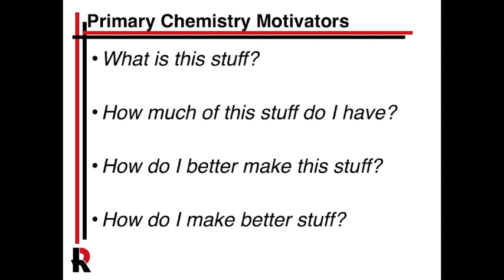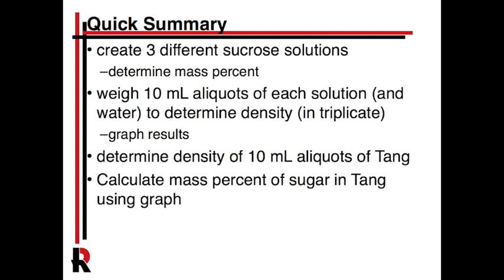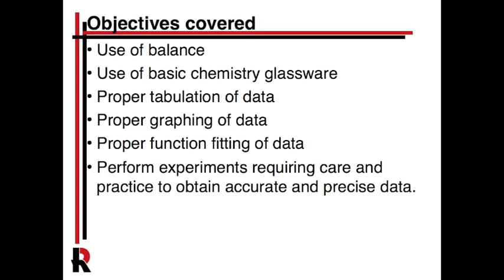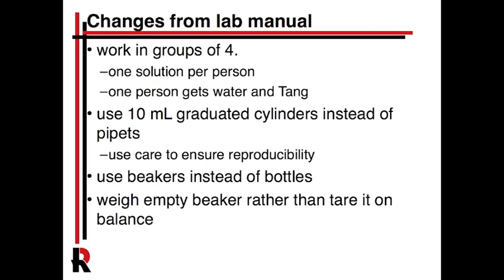CHEM111 Week 1: Density of Sugar Solutions Pre-Lab Video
CHEM111
General Chemistry I Laboratory
Rose-Hulman Institute of Technology
Prof. Ross Weatherman